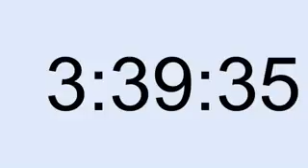10 hour timer 218